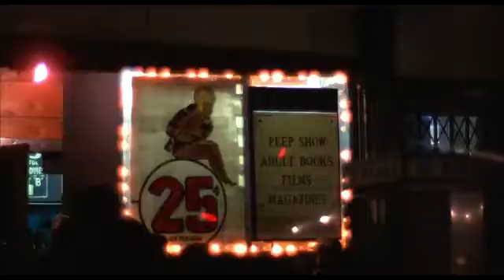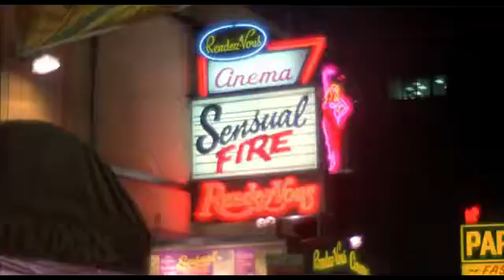The Burning (5 Years Later)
The Burning is a 1981 American slasher film directed by Tony Maylam, and starring Brian Matthews, Brian Backer, Leah Ayres, and Lou David. The plot tells about a summer camp caretaker named Cropsy who is horribly burnt from a prank gone wrong. Years later, after being released with severe disfigurements, he seeks to target those responsible at a nearby summer camp.

Based on the New York urban legend of the Cropsey maniac, the screenplay was written by Bob Weinstein and Peter Lawrence, from a story conceived by producer Harvey Weinstein, Maylam, and Brad Grey. The film marks the debut of Jason Alexander, Fisher Stevens, and Holly Hunter respectively. Rick Wakeman, of the progressive rock band Yes, composed the score.

The Burning was theatrically released on May 8, 1981 by Filmways. While the film did not generate interest nor revenue achieved by other slasher films at the time, it has since became a cult classic and received a positive reappraisal from film critics